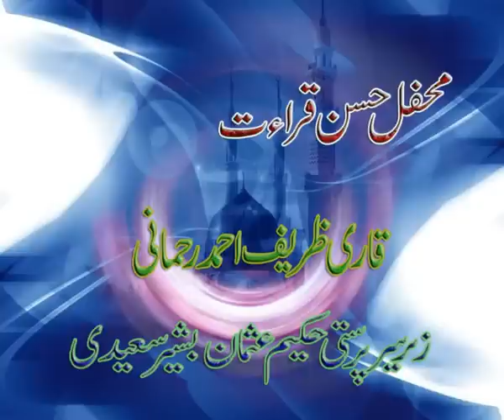qari zareef afghani tilawat part 1of 3.flv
one of my favourites ASHEKH Qari afghani .HAKEEM. SAEEDI